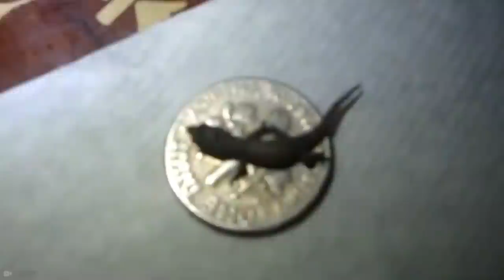15 Smallest Animals in the World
We know that some animals are naturally small. Their size is all part of their genetic make-up, it can’t be helped, and it’s just the way it is. Small animals are often really cute too. Sought after by breeders and enthusiasts, people often flock to check out, what is often a tiny version of a much larger relative. From the 100 gram monkey, to the petite rabbit with a very short lifespan, here are 15 Smallest Animals in the World!